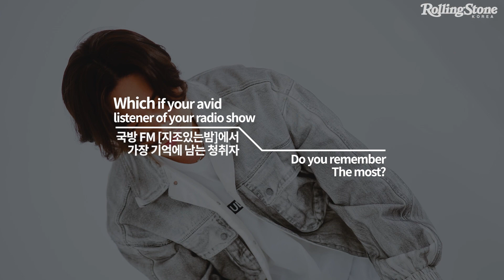/RSK INTERVIEW/ ZIZO / 좌회전도 우회전도 아닌 음악으로 직진, 지조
/ ZIZO RSK Interview / by / RollingStone Korea /

ZIZO and Rolling Stone Korea finally met.
Check out RSK interview for music stories from ZIZO!

지조와 롤링스톤 코리아가 드디어 만났습니다.
RSK인터뷰를 통해 지조의 음악 이야기를 확인해보세요!

지조의 더 많은 이야기가 담긴 웹진 인터뷰는 롤링스톤 코리아 홈페이지에서 확인하실 수 있습니다.

Artist ZIZO @nicezizo

00:19 첫 정규 앨범 'CAMPFIRE'을 발매한 소감  How did it feel to release your first album, "Campfire?"
 01:12 '한국은행'과 '삐뚤삐뚤'을 더블 타이틀곡으로 선정한 이유 How did you end up choosing two title songs, and what are their traits?
02:09 타이틀곡의 감상 포인트 The highlight of this song.
03:02 국방 FM [지조있는밤] 에서 가장 기억에 남는 청취자 Which if your avid listener of your radio show do you remember the most?
04:02지조 님에게 가장 힘이 되었던 글귀  Word that have encouraged you the most.
05:15 지조 님이 힘들 때 위로가 되어주던 원동력 Song that cheered you up during hard times.
06:09 앞으로의 목표 What are your plans from here on out?

Creative content by @rollingstonekorea
INTERVIEWER @o_o_jinini
Editor  Hazel Park @o_o_jinini
Edit by @julenumgi
Graphic Design @Jane Kim
Video production by D.O.P | BILLY YOON |